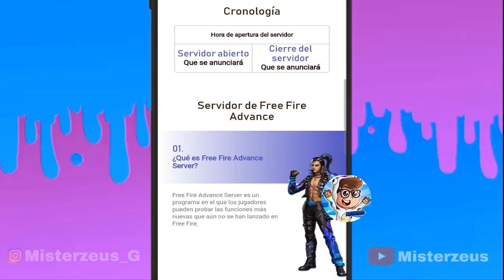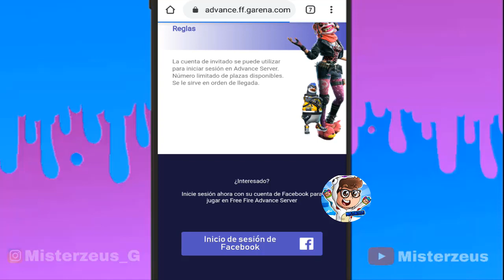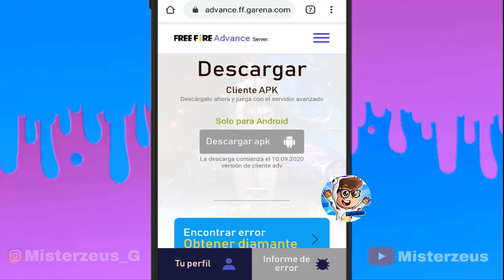DESCARGAR SERVIDOR AVANZADO SEPTIEMBRE DEL 2020 EN FREE FIRE